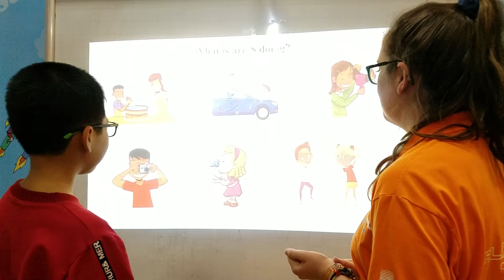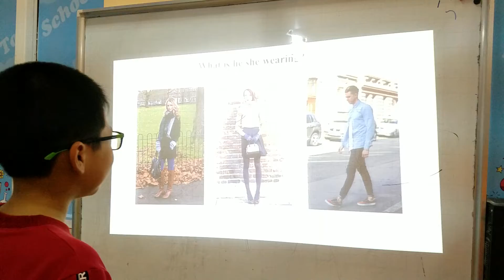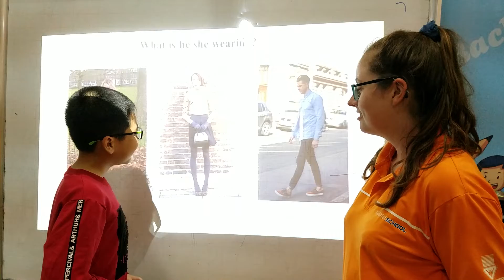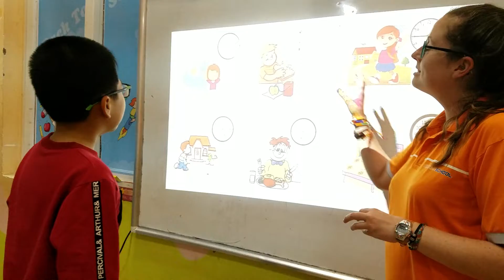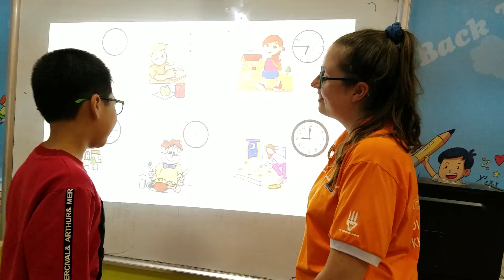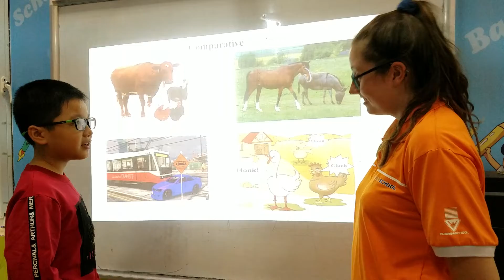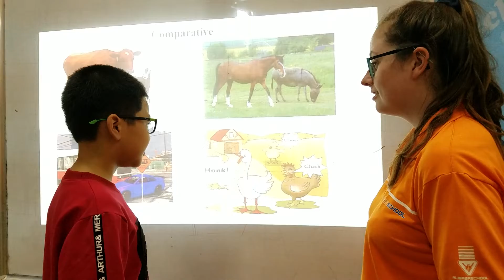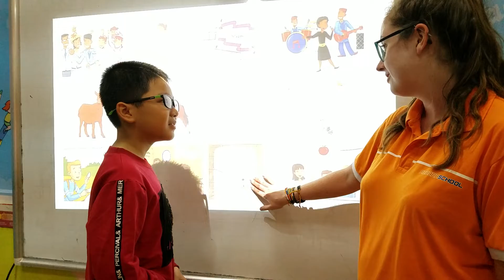TIẾNG ANH TIỂU HỌC TAM ĐIỆP_ALIBABASCHOOL_CÔNG HÒA_SPIDERMAN_V13_ASE _FF2